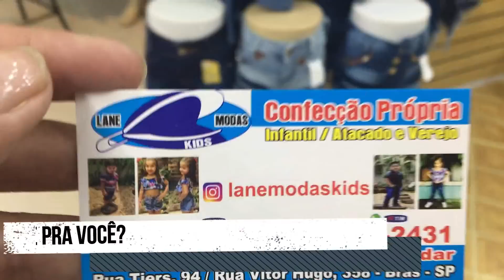JEANS INFANTIL DO 1 AO 16 - BARATO NO BRÁS I PARA MENINOS E MENINAS I ENVIA CORREIO